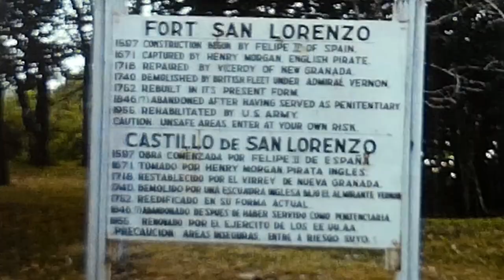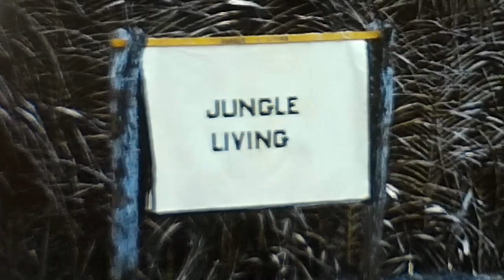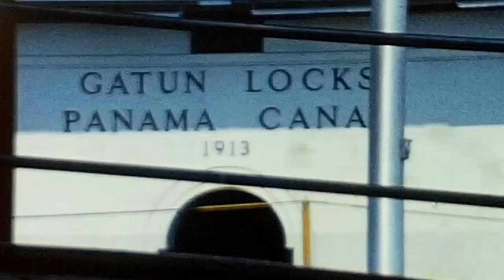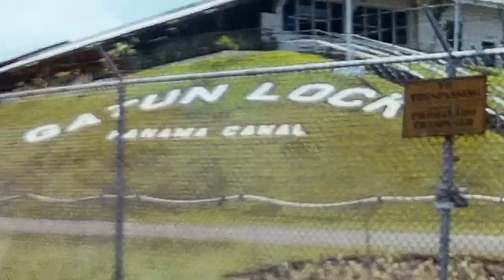1970's Colon Panama 8mm Color Film Home Video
Vintage 1970's color 8mm film of Colon Panama. Gatun Lock Panama Canal zoo, parrots, birds, landscapes, Fort San Lorenzo, jungle life, water, owls, monkeys ape crocodiles, boats, ships, cars, trucks, cityscape,  platyfly